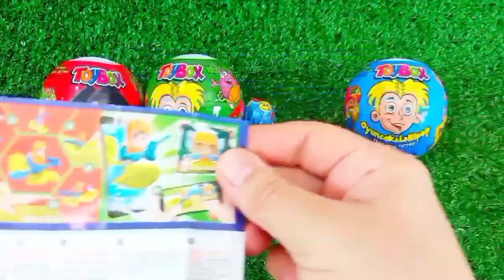Rainbow Satisfying Video | DIY How To Make Lollipop Candy Paw Patrol Fruits Cutting ASMR